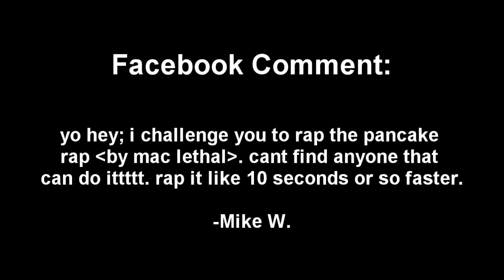Fastest Pancake Rap! | KSic Cover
Mac Lethal - Nerdy white kid KILLS "Look at Me Now" Lyrics:

yellow cheese eggs, white pancake batterrrr,
put a little bit up on the skillet when it starts to bubble flip it over with your spachla
...yeah yeah, that shit look like my breakfast
i gotta remember to flip the motherfucker over after cookin it for 30 seconds
ladies love me, i got my OJ!,
everybody said to do another fast rap to this beat so i said OK
but imma speed it up real real fast til the whole damn bottle is gone
and im challenging busta, watsky and twista, ANY of you rap kids FOLLOW ALONG
COOK WITH ME NOW, COOK WITH ME NOW OH
IM MAKING PANCAKES
FRESHER THAN A MAFUCKA
chris brown broke up with rihanna so he lookin for another silly idiotic hoe he can beat up
i wish that he was man enough to get inside the octagon with me i'd knock him out like im lyoto machida
front kick to the face just by throwin my feet up
wink at rihanna, baby show me your d-cups
im givin it to the man, the cakes are stickin right to the pan
your fate is imminent imma diminish it anyways so if you smoke then reup
Lets go!
Gotta butter up another one and put it on the skillet couple minus til its done done
aint no body fuckin with this kid, so tell jerry sandusky im gonna kill him with a stun gun
come come get a get a crumb, hit a spitta with a fit of venom when i split a drum
take another visit in a minute where the menaces to society in inda gada davida-vida
you're danny devito when i belittle literally itll better you
battling anybody with a better view ahead of you
like bitter batter batter imma hit you with an auto mo' battery
bada bing bada bada boom
boom!
im the king better get a clue get offended when im sentimental and i spit at you
im thinkin about my rhythm it's DOPE and much BETTA
these rappers think their animals. nope. it's CHUCK TESTA.
I gotta get up the economy's
a little brutal to me the dichotomy
ain't suitable I gotta go to Pluto
for a little bit of comedy or
something beautiful, there's nothing beautiful that's in this world.
gonna pucker up my lips ta barf
gonna choke a fuckin rapper in his hipster scarf
im never gonna put another piece of music out deliberately if it isn't genuine and grips the heart